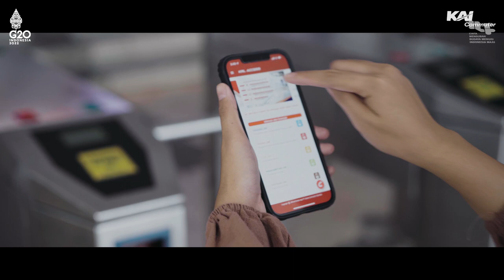Mars KAI Commuter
Di usia ke-14 tahun, KAI Commuter telah menorehkan berbagai macam transformasi budaya sebagai bentuk untuk mewujudkan solusi ekosistem transportasi urban terbaik di Indonesia. Transformasi ini dilakukan oleh seluruh InsanKAICommuter dan para stakeholder sehingga saat ini bisa dinikmati

Lewat Mars KAI Commuter yang diciptakan legenda musik Indonesia Addie MS ini InsanKAICommuter bertekad mengobarkan semangat untuk membangun Indonesia, mewujudkan Indonesia maju, jaya, dan sejahtera.

Terimalah persembahan kami Mars KAI Commuter.